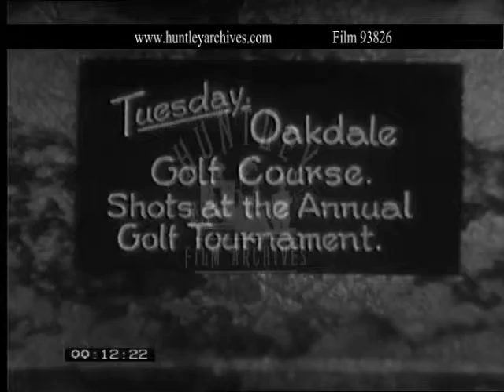Plus-Fours on a Golf Course in 1934. Archive film 93826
Yorkshire, 22nd May 1934. Amateur home movie.
Oakdale Golf Course.  Annual golf Tournament.  Splendid shots of men in plus-fours playing on the golf course.  Tee shot, bunker shot, putting.